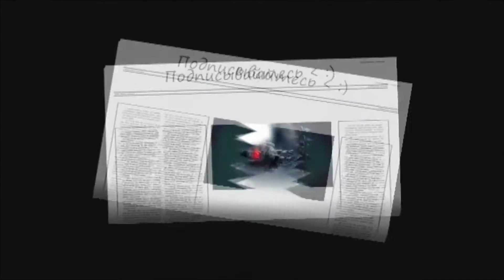Играем вместе с Mr Bro! Let's play, ( Alien Swarm - Часть 1 )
Alien Swarm